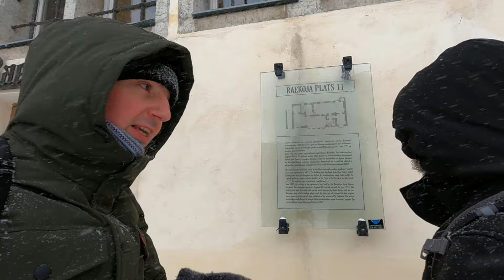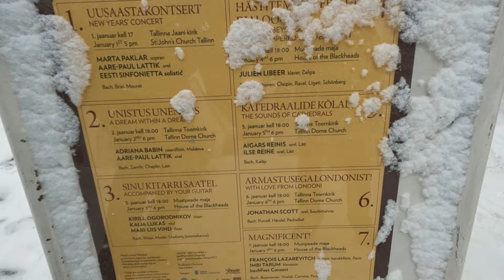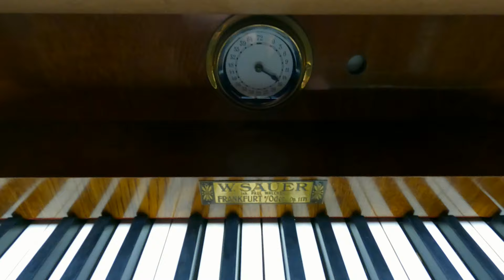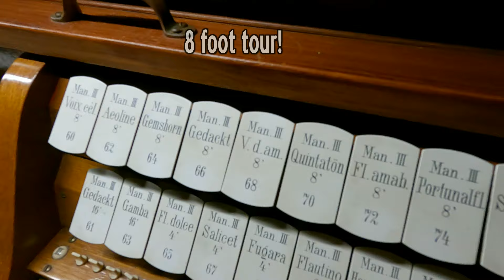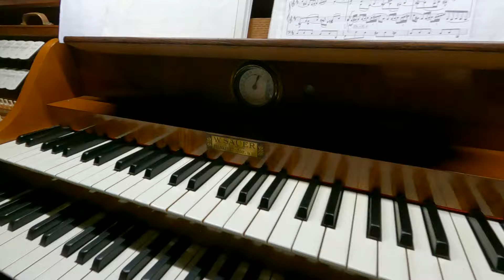ESTONIAN PIPE ORGAN ADVENTURE! SCOTT BROTHERS DUO ON TOUR - TALLINN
In our coolest Vlog yet, we travel to the medieval old town of Tallinn, Estonia, for a special pipe organ adventure! Jonathan performs an organ concert at Bachfest on the historic Ladegast/Sauer pipe organ of St Mary's Cathedral (Dome Church). How cold will it actually it? Did we find a real unicorn horn? Will Tom change Jonathan's stops in time? Find out the answers to these questions and more in our latest musical Journey, Scott Brothers Duo on tour! We hope you enjoy watching! Jonathan & Tom

If you enjoy watching our online videos and would like to support us please
The Scores of Jonathan's arrangements featured in our videos are available
For more information about Scott Brothers Duo please visit our

As always, thank you for all of your wonderful comments (which we love reading), likes, subscriptions, and support! Jonathan & Tom